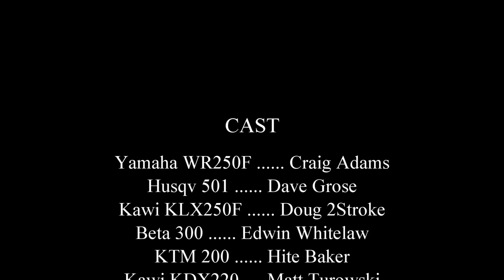Seven Mountains Dual Sport, 2017